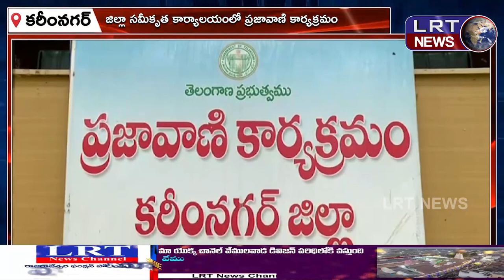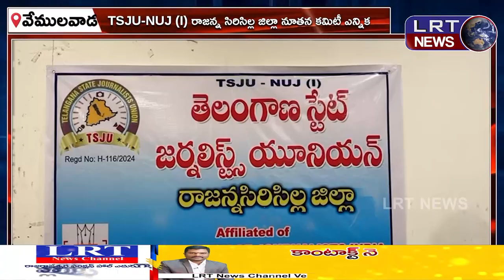28-10-2024 LRT NEWS TELANGANA BULLETIN ||| LRTNEWS